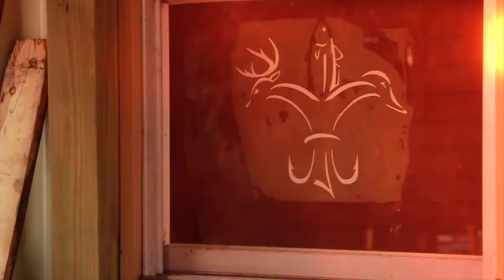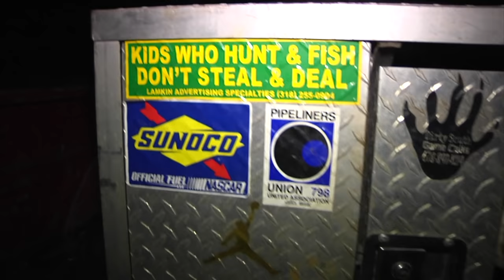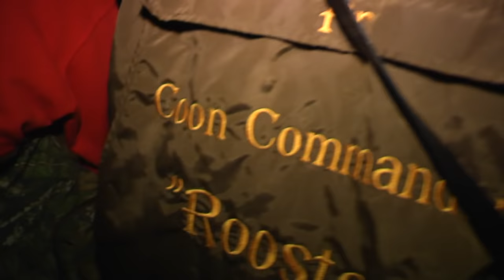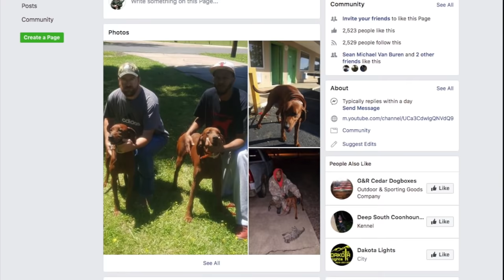Coon Hunting with the Dogs and Greg Hackney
Coon Commander Outdoors, perfect combo of raccoon hunters, dogs & Greg Hackney. It's year-round open season- Com'on n go with us...